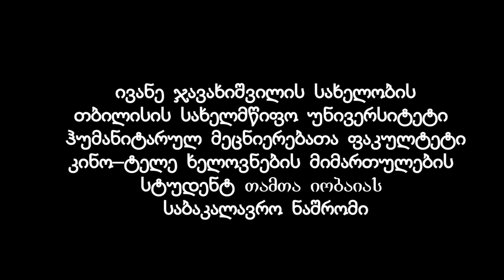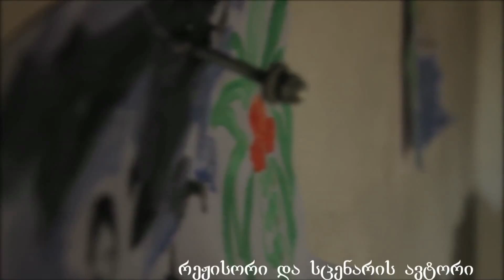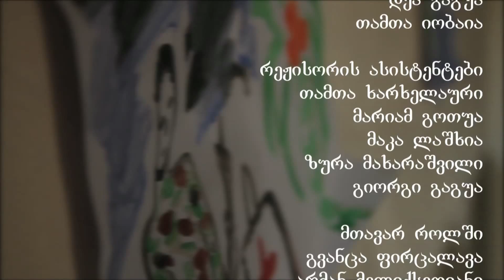TAMASHI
Rejisori da scenaristi
Tamta Iobaia

Operatori
Dea Gagua

Montaji
Dea Gagua